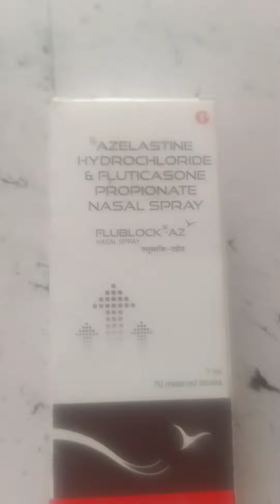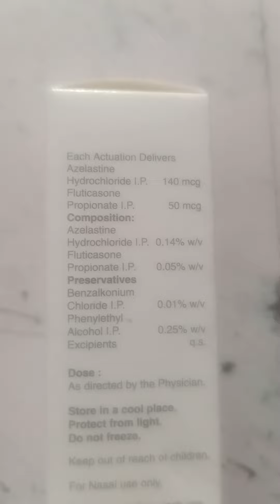26 May 2021